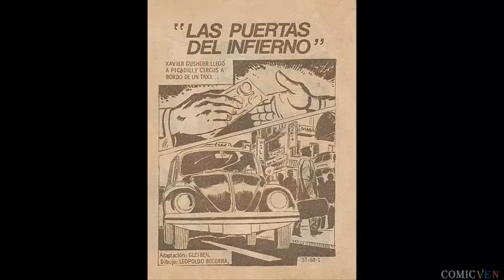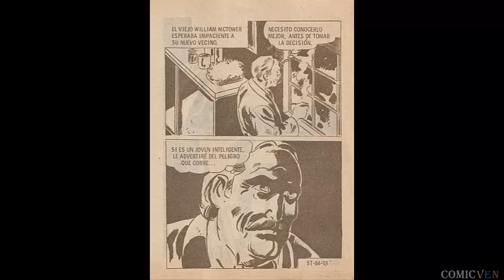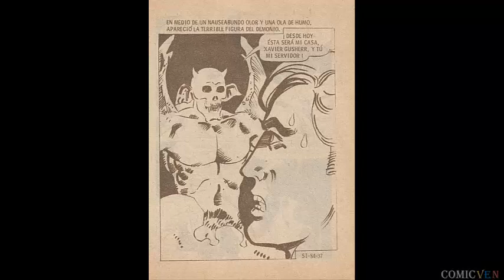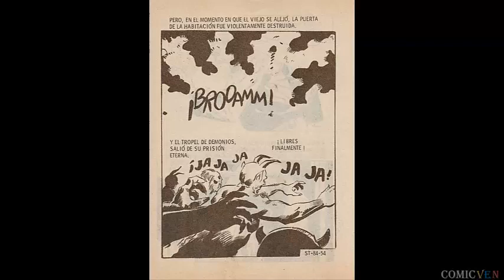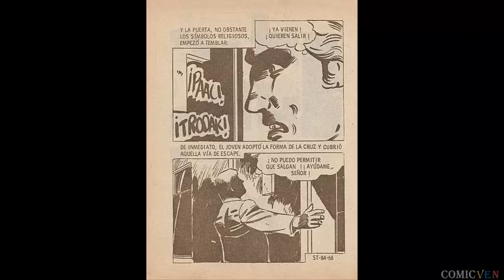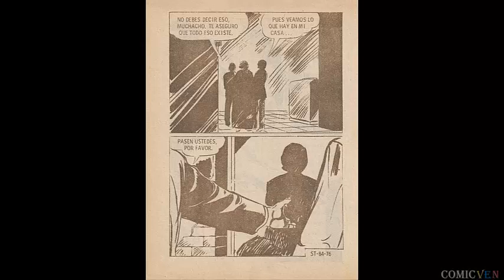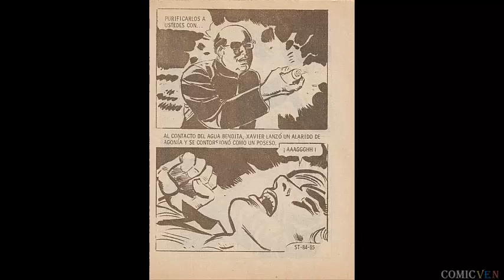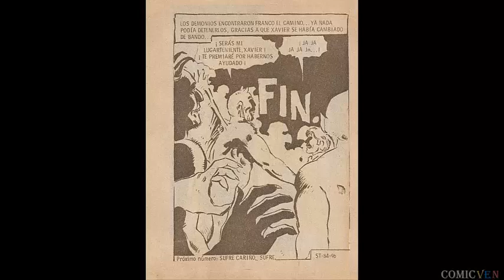SUPER TERROR # 84 - LAS PUERTAS DEL INFIERNO